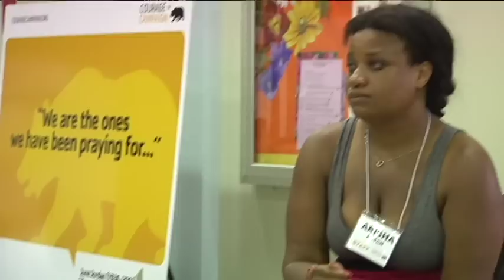Fearless: Courage Campaign Equality Teams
Organized by volunteers, 44 Courage Campaign County Equality Teams in 23 counties across California are creating infrastructure to enable your community to engage in important long-term work -- recruiting an army of marriage equality activists, identifying undecided voters, organizing in your communities, and taking part in coordinated statewide events.